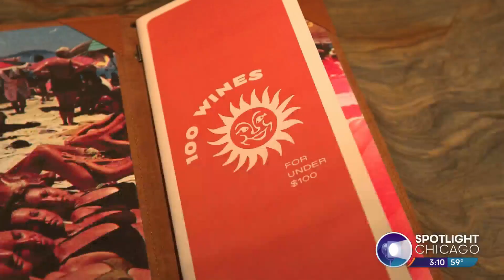Thirsty Thursday at Brasero!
For this week's Thirsty Thursday, we're headed to drink up the vibes and flavors of Brazil with a Midwestern twist...  Brasero is the latest venture for Chef John Manion... Known for his wood-fired cuisine at El Che...and the beverage menu is also driven by South and Central America... Take a look.